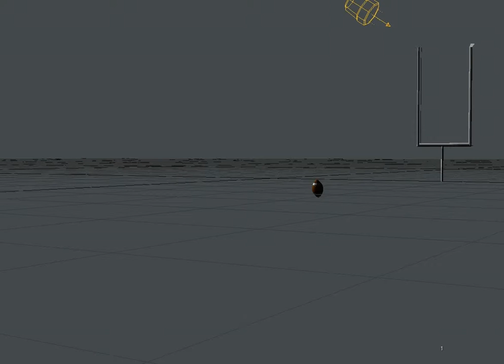Rugbyball Fly 3D